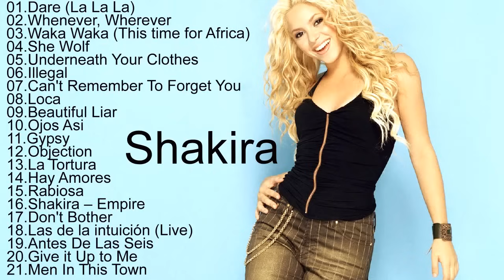Shakira All Songs 2017 || Shakira Greatest Hits Playlist [Music In The World]